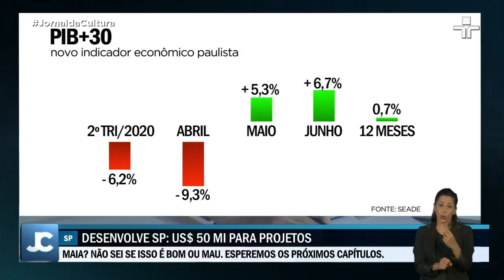Antes de ser diagnosticado com Covid-19, Doria participou de reunião do Comitê Empresarial Econômico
Na reunião, foi divulgado que a agência de desenvolvimento de São Paulo captou R$ 50 milhões no mercado internacional para financiar projetos.